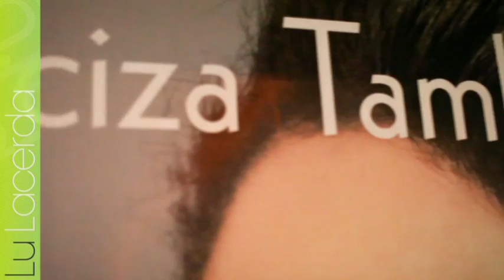A FESTA DE ANIVERSÁRIO DE NARCIZA TAMBORINDEGUY EM MOVIMENTO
A festa de Narciza Tamborindeguy foi como se imaginava: esperada, embalada, animada. Quem achava improvável o romance entre Narciza e Guilherme Fiuza, não teve mais dúvida: o casal parece bem apaixonado. Lá pelas tantas, ela, ao microfone, gritou: "Meu namorado Guilherme Fiuza (assim: com nome e sobrenome) me abandonou?"; e ele, no outro canto do salão, gritou: "Tô aqui, meu amor". E outra: na hora da foto de família, como costumam fazer as Tamborindeguy, o escritor e intelectual foi o primeiro a ser gritado pela aniversariante. Antes disso, a noite foi quente, ao som do DJ Sergi Insomnia -- quente mesmo, chegando ao ponto de a roupa de uma dançarina performática pegar fogo. "Ai, que loucura!" Não precisou chamar os bombeiros, de jeito nenhum. Tudo aconteceu com a fartura habitual e característica da famíla: muito champagne e comidas maravilhosas. De Maitê Proença a Gisela Pitanguy, de Maria Paula a muita gente bacana -- todos lá festejando a sempre espontânea e bela Narciza. Pouca importa que o dia fosse uma segunda-feira, pra ela isso não é problema!